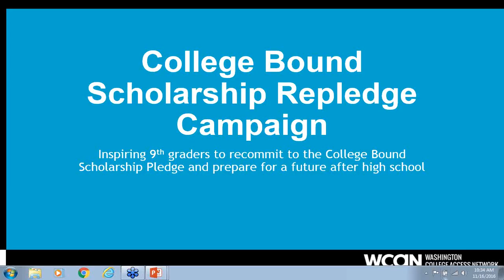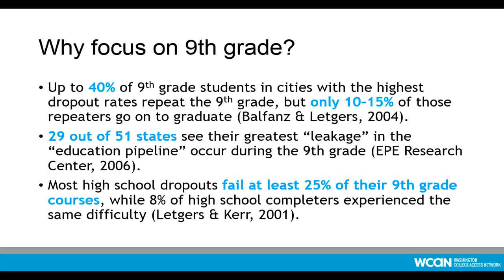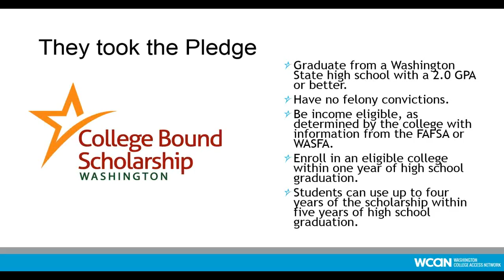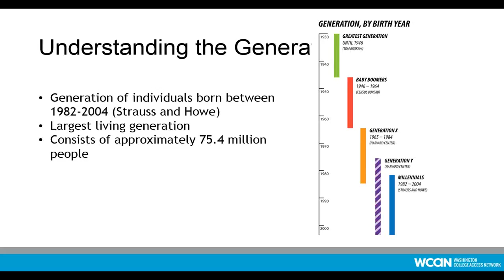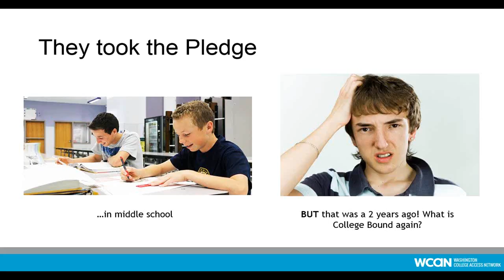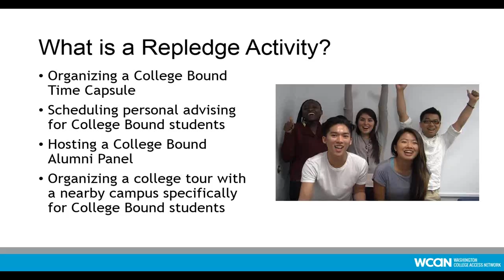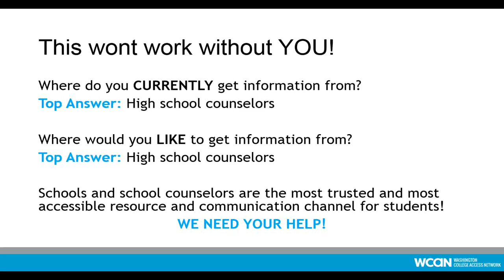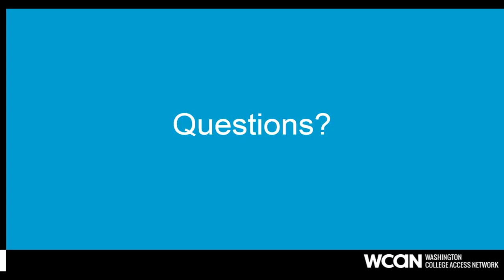2016 11 16 10 32 OSPI WSAC Wednesday Webinars for School Counselors